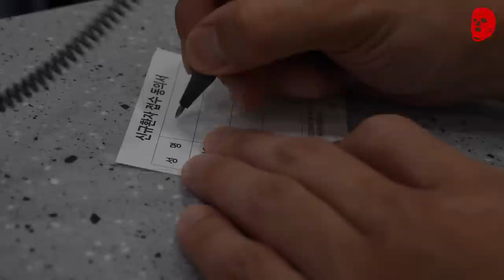원주 정도는 다리 하나로도 문제없지! (+반깁스) | 크록스맨 코트어택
강원도 원주 따뚜에서 농구인들과 재밌게 놀다 왔습니다
다음은 어디로 가볼까요? 추천해주세요!